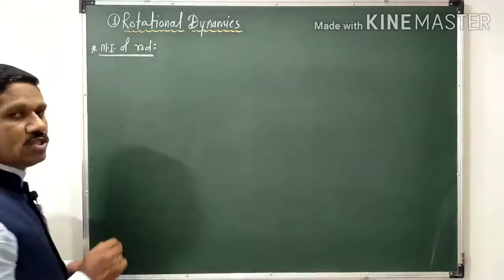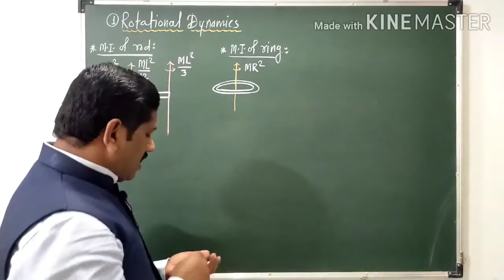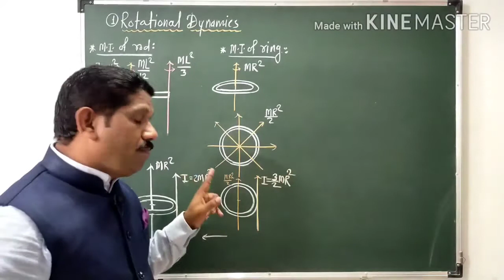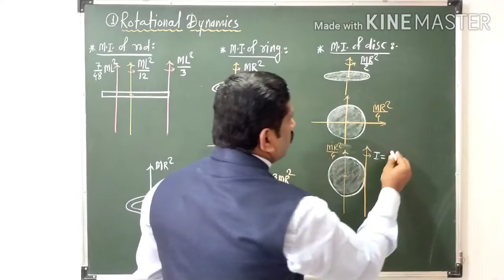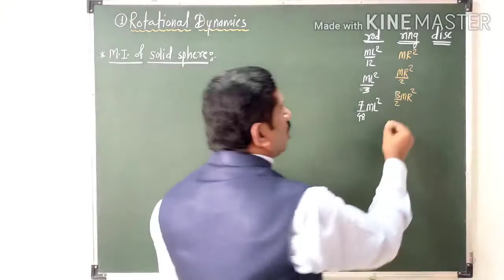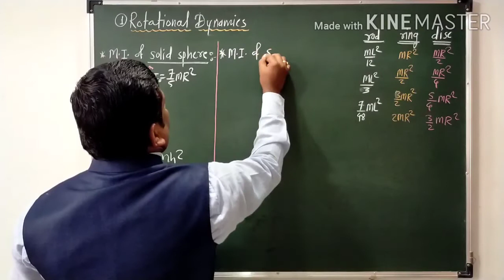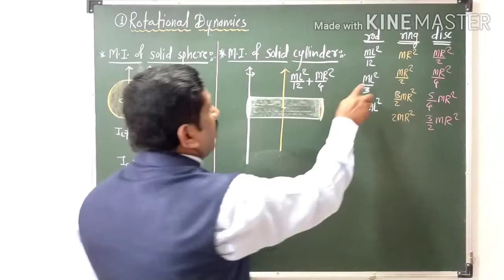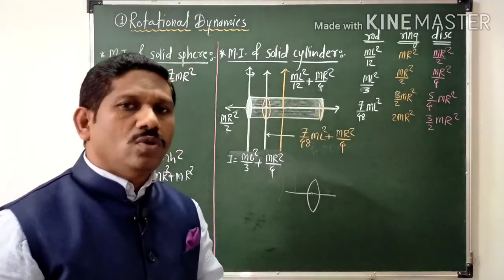12 th physics# Rotational dynamics# moment of inertia of different bodies# part-16